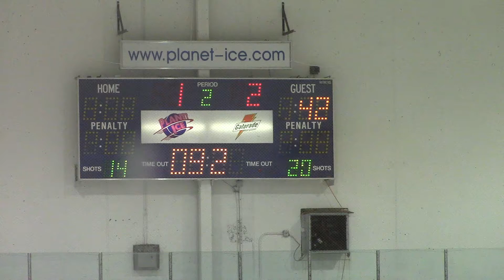ATOM A1 Surrey Thunder vs A2 Burnaby Winter Club - Coquitlam MHT Feb 08, 2016 2-1W 2nd Period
ATOM A1 Surrey Thunder vs A2 Burnaby Winter Club - Coquitlam MHT 2nd Period
Season 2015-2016 - Coquitlam Minor Hockey Tournament
Held at Planet Ice Coquitlam BC
Held on Feb 08, 2016
2-1W